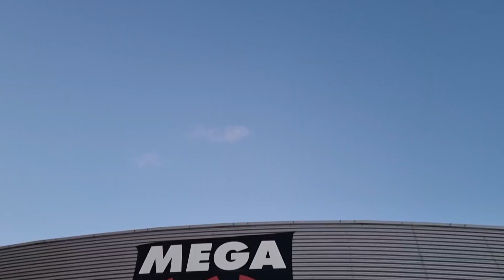Sardaar Movie Public Review in France sardaar tamilReview- Sakthi in France